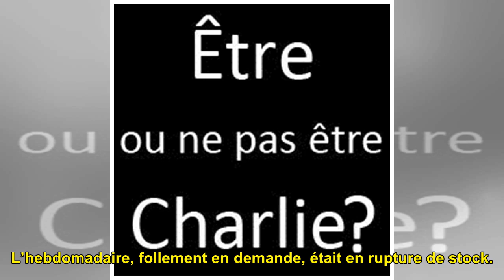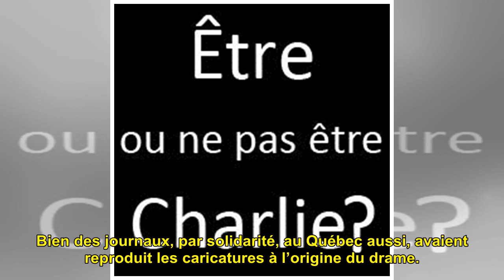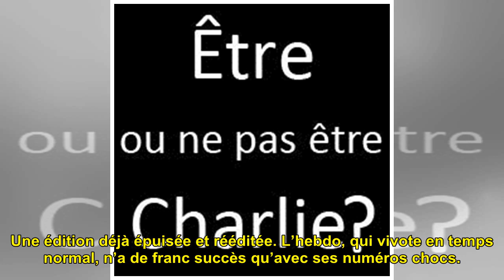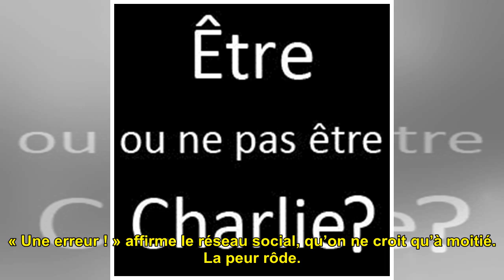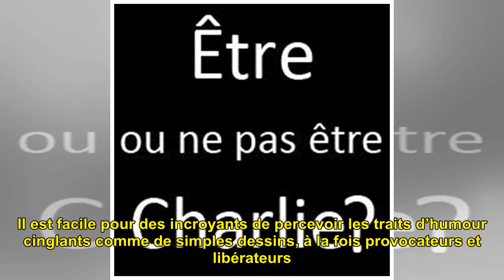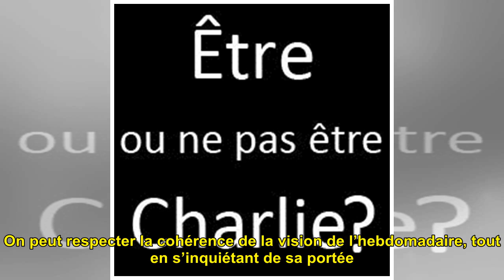Être ou ne pas être Charlie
Je me souviens d’avoir cherché...